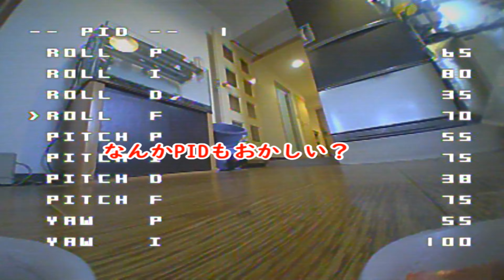1S TINY WHOOP!!US65(custom)flight test!!part2 splitS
カメラを変更！！広角に変えました。
BFのバージョンを4.0.2へ変更！
バッテリーが殆ど死んでる、、新しいの買わなくちゃですね。
SPLITS多様してみました！！